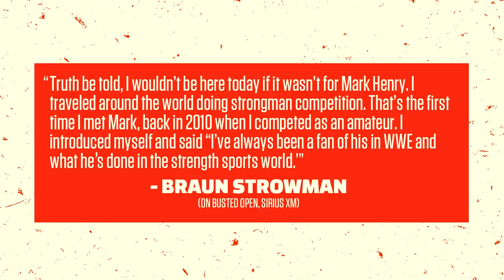Mark Henry on discovering Braun Strowman: WWE’s The Bump, March 11, 2020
WWE Hall of Famer Mark Henry describes why sports-entertainment needs Braun Strowman.
Follow WWE on YouTube for more exciting action!